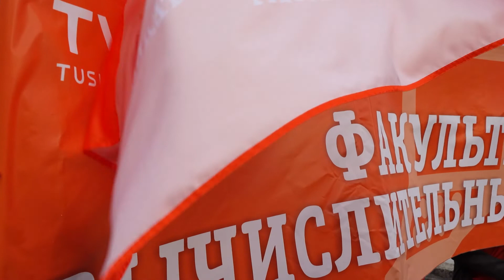День радио в ТУСУРе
мая ТУСУР по традиции отметил свой главный профессиональный праздник фестивалем «РадиоBOOM». Сначала была ярмарка, затем – традиционное сбрасывание неисправной техники из окна общежития № 6. А вечером на нижней террасе Лагерного сада состоялся праздничный концерт, который открыл парад факультетов.